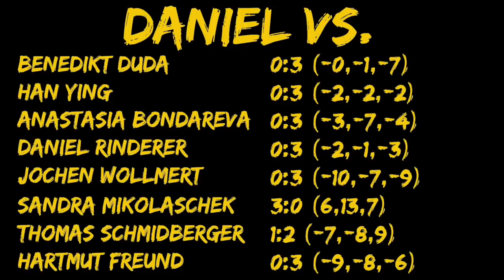Zero vs. Hero: Daniel gegen WK 11-Ass Hartmut Freund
Die neunte Folge gegen den vierfachen Seniorenweltmeister Horst Langer gibt's schon jetzt auf myTischtennis.de

Sieben hochkarätigen Gegnern stand unser Redakteur Daniel Koch nun schon gegenüber. Eine davon, Sandra Mikolaschek, konnte er bisher bezwingen – ansonsten waren die ‚Heroes‘ stets besser. In seinem achten Duell trifft der 29-jährige Kreisligaspieler nun auf den wohl besten Tischtennisspieler mit schwerer geistiger Behinderung, Hartmut Freund, der für den TTC Bietigheim-Bissingen auch im normalen Ligabetrieb in der Bezirksklasse antritt.

Mehr Infos auf myTischtennis.de!